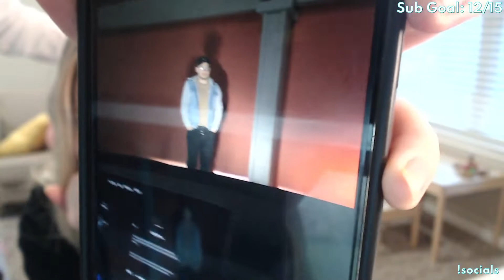Minecraft Clip: nice tesla light show AHAHAHAHA 🍋(kato_kat)